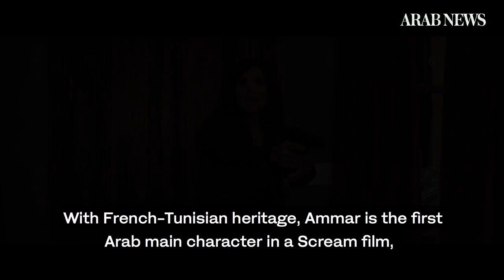‘I’m really happy to represent my roots,’ says French-Tunisian ‘Scream’ star Sonia Ben Ammar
French-Tunisian actress Sonia Ben Ammar is joining the ever-growing list of rising Arab stars working their way up the ladder in Hollywood, such as Ramy Youssef, Sofia Boutella, Dali Benssalah and Mena Messoud to name a few.